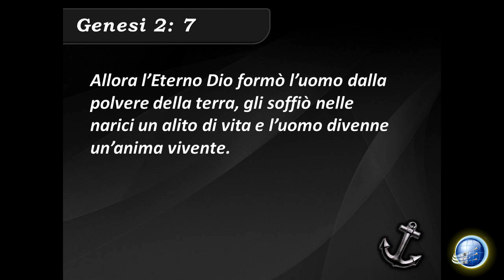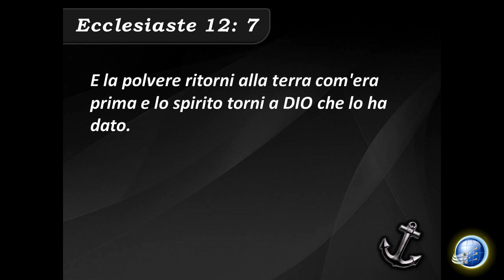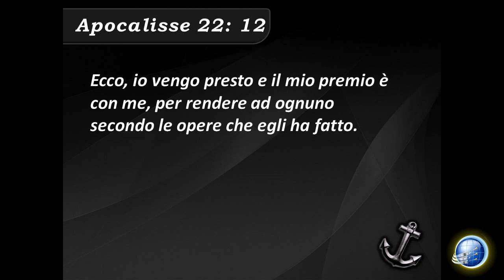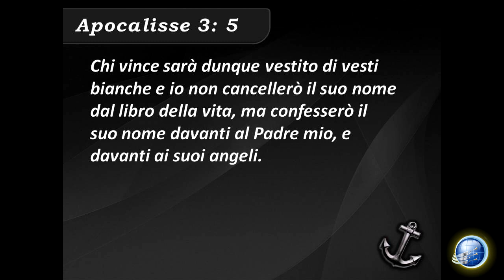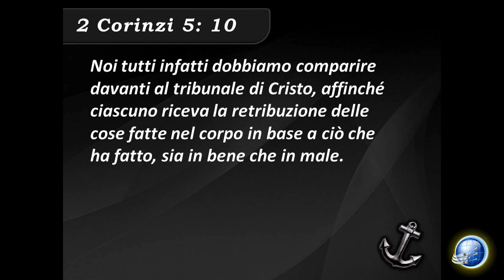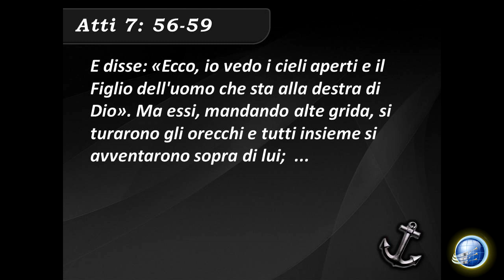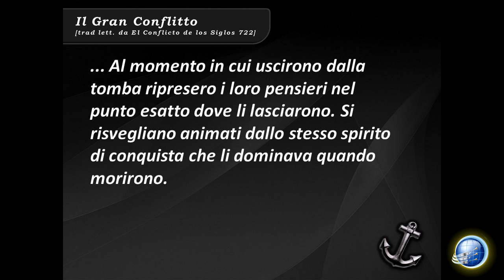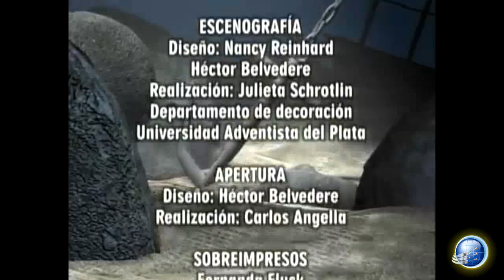4 - L'ora del Giudizio Divino - Stephen Bohr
Il pastore Bohr in questa conferenza spiega in dettaglio la prima fase del giudizio.